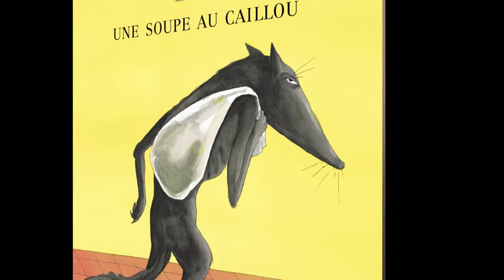Découvrez la chaîne Youtube de : l'école des loisirs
Cette chaîne Youtube vous propose : "fait découvrir à ses lecteurs des auteurs - illustrateurs qui marquent l'histoire du livre pour enfants."

Le lien vers la vidéo-vitrine de la chaîne Youtube de : l'école des loisirs
Nom de la vidéo : Une soupe au caillou (extrait)